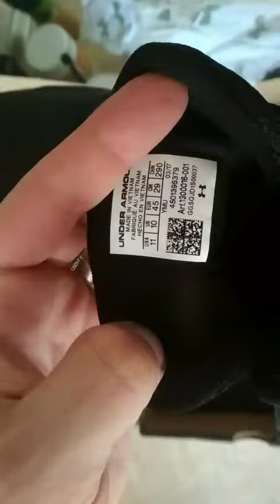Обзор Under Armour Jet Basketball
Краткий обзор кроссовок Under Armour Jet Basketball.